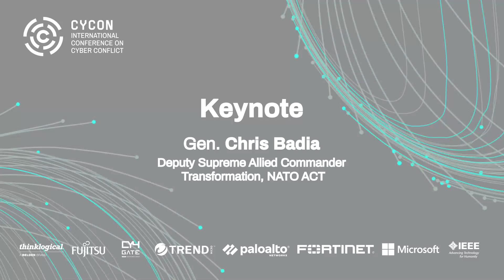Gen. Chris Badia: Keynote Speech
Join us for an insightful talk by Gen. Chris Badia, Deputy Supreme Allied Commander Transformation (NATO ACT), at CyCon2023.